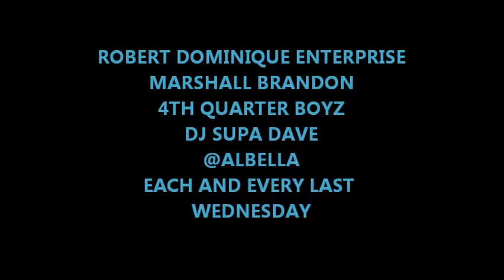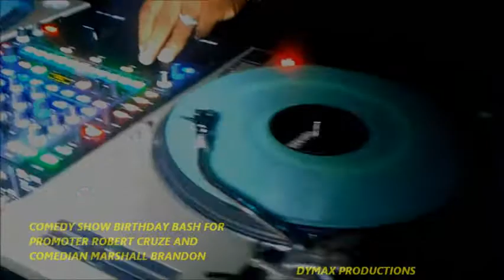ROBERT V CRUZE AND MARSHALL BRANDON AFTERWORK COMEDY BIRTHDAY BASH AT ALBELLA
AFTER WORK COMEDY BIRTHDAY BASH
AT ALBELLA FOR PROMOTER ROBERT V CRUZE AND
BET COMEDIAN MARSHALL BRANDON